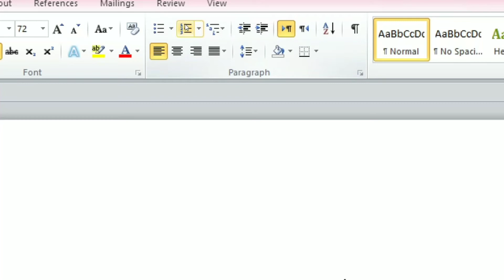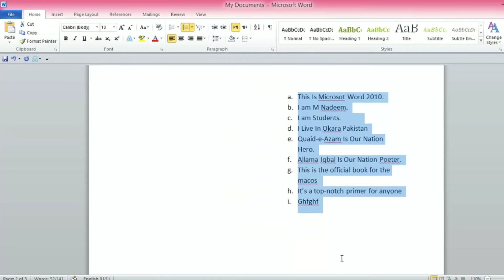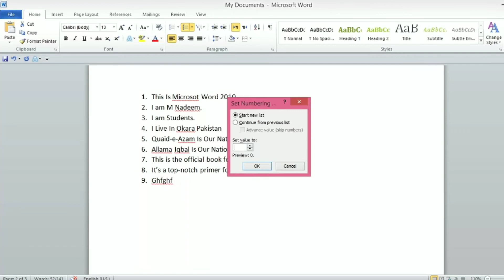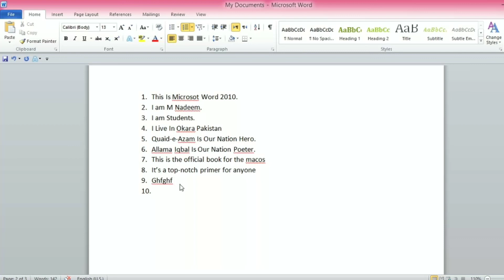how to use bullets and number in ms word in urdu hindi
how to use bullets and number in ms word
bullets and numbering in ms word
how to use bullets in ms word,
ms word bullets and numbering
bullets and numbering in ms word 2007
how to use bullets and numbering in microsoft word
bullets and numbering in word
how to insert bullets and numbering in ms word [urdu / hindi]
how to use bullets in ms word in tamil
how to use bullets inside a cell in excel
how to use bullets within a cell in excel
how to use bullets without gun
Hi Friends I am M Nadeem today we learn the use Numbring Bullets In Microsoft Word 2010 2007 in urdu and Hindi delivered by M Nadeem